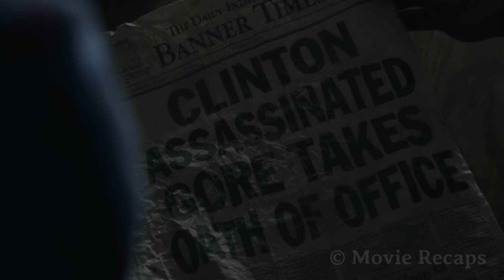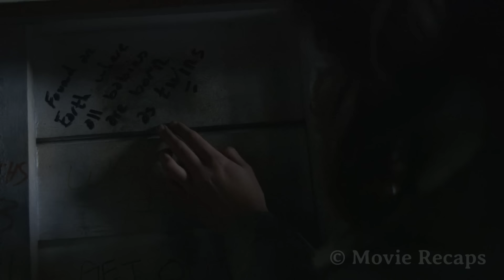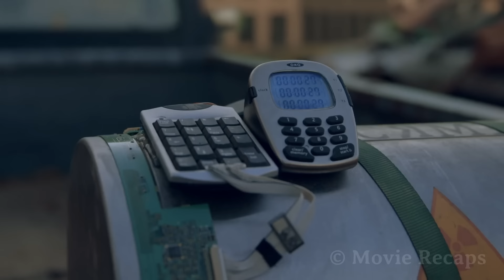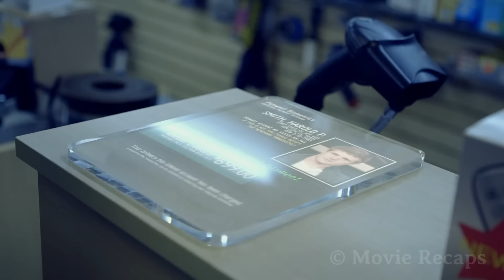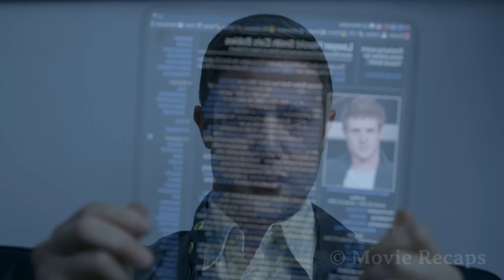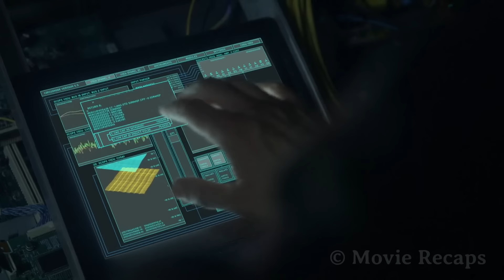A Mysterious Building is The Gateway to Infinite Parallel Earths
While looking for their father, two siblings and their neighbor enter a building that jumps to one of thousands alternative versions of Earth every thirty-six hours.